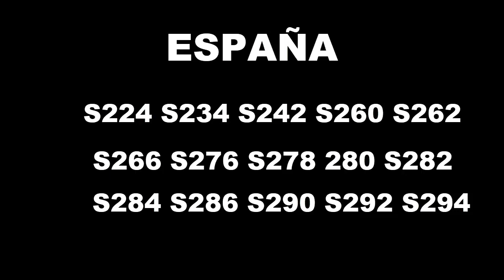NOTICIA FUSION DE SERVIDORES :,D /Naruto Online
wau no crei que llegara este dia de anuncio :,3.
Escuche que el dia martes comenzaran las fusiones ahora que empiece lo chido.
Informacion no oficial del todo